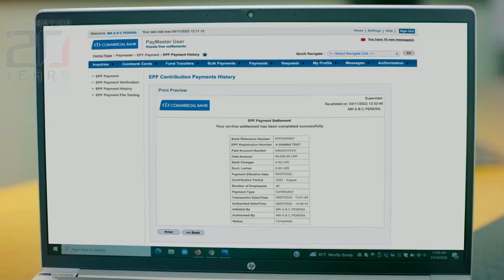President declared open Toyota Lanka Fulfilment Centre at Kadawatha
President Ranil Wickremesinghe  declared open the Toyota Lanka Fulfilment Centre  at Mahara, Kadawatha recently, which coincided with 70 years of Japan-Sri Lanka relations.